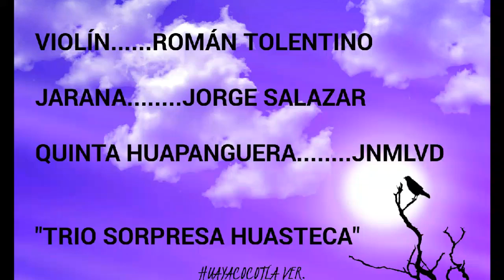El cielito lindo...Trio Sorpresa Huasteca.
Trio Sorpresa Huasteca, en su 1er grabación con Román Tolentino de Zilacatipán. como violinista.